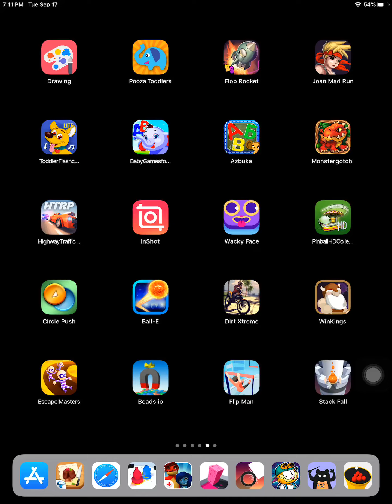Stack fall by voodoo reupload